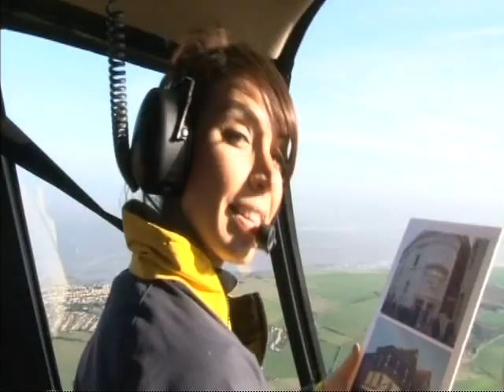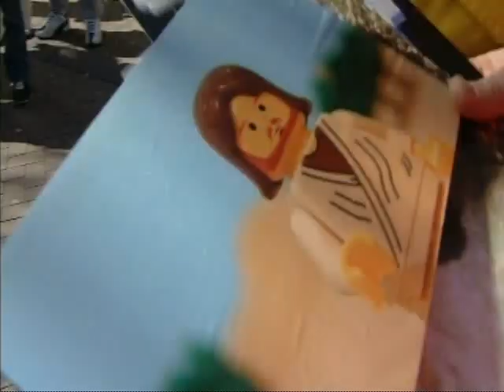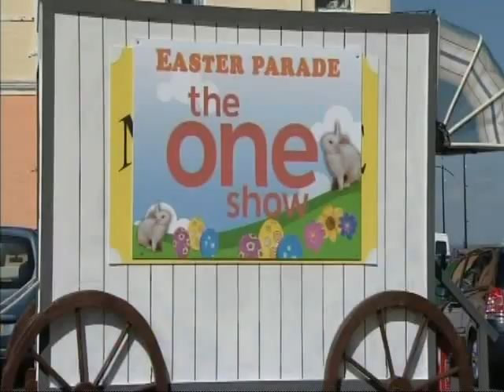The One Show Easter visit Margate 1st April 2010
Adrian Chiles and Christine Bleakley go on an easter parade around Margate Kent.